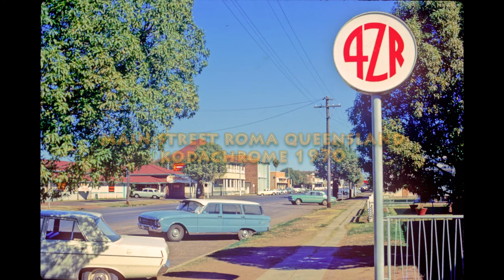Carols Varieties Party in Roma Queensland 1963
It was Eric Anderson's 42nd Birthday...Eric was a well known resident of Roma Queensland. In 1963 Eric was joined by other Roma residents and the staff of the touring show Carol's Varieties. This is an original audio tape recording of part of that party featuring local identity Mona Brown and Gordon Schmidt a 4ZR radio announcer. the recording has original photos from the time and many voices from the past. the audio has been digitally restored.